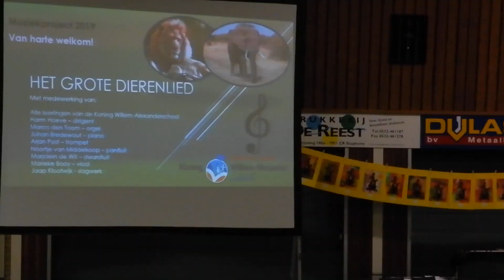Muziekavond Koning Willem Alexanderschool van start